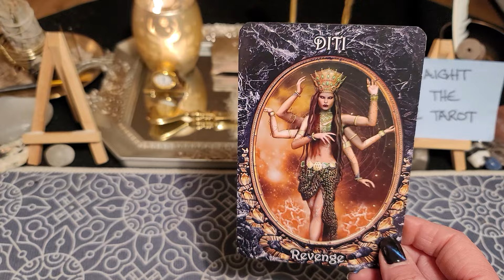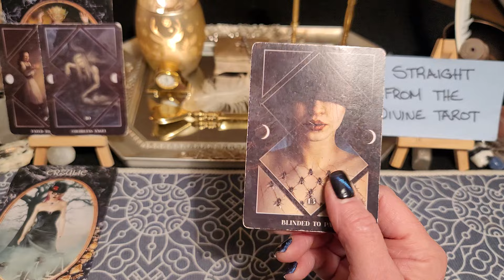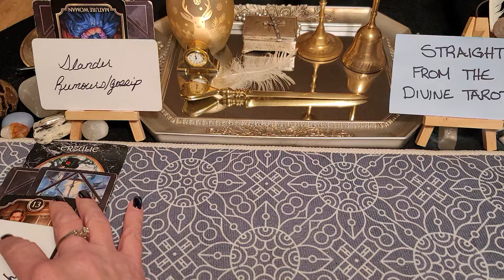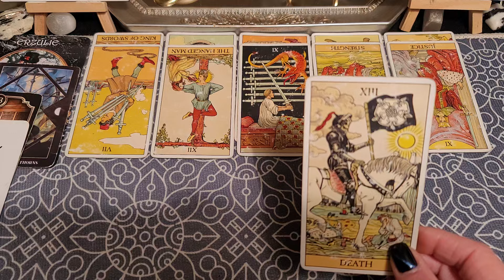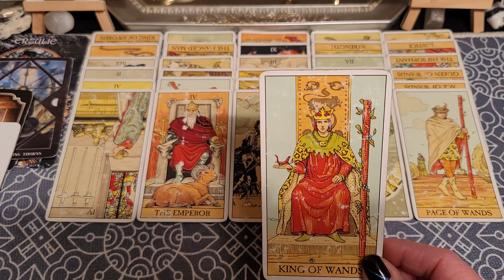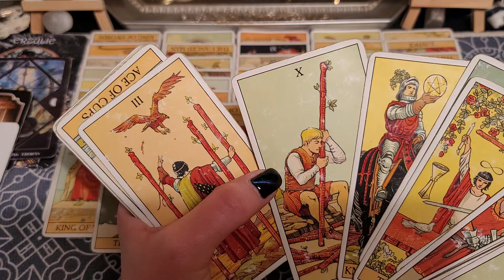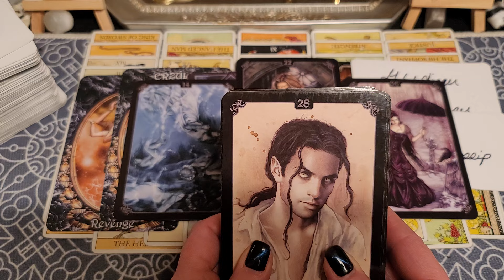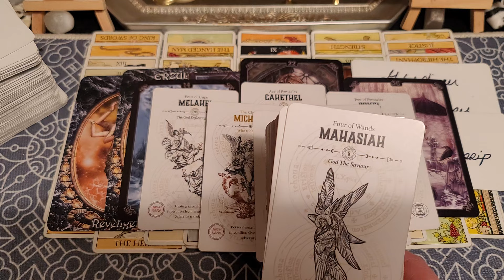The hour of their discontent. Liars & manipulators are found out & are being dealt with ✨️